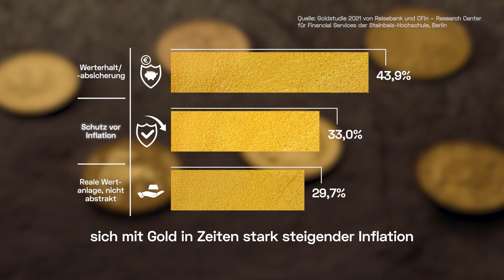Faktencheck: Taugt Gold als Inflationsschutz?